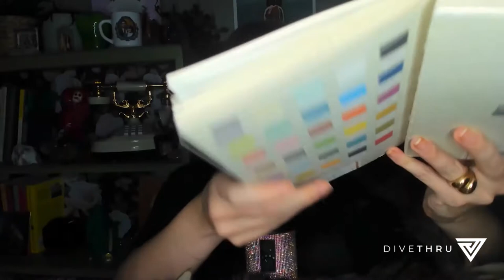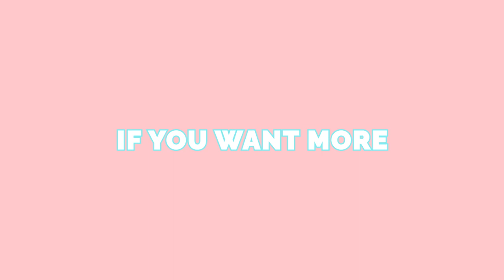Sobcast The Podcast S2E15: Diving Back Into the Dating Pool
Sobcast is a DiveThru original podcast.

The other day, Christina was feeling flirty and adventurous so she dialled up the internet and searched for something pretty scandalous: “how to date”

Whether it’s because you recently got out of a long-term relationship or the pandemic, getting back into dating can be scary as hell. Even after reading the Wiki-How, Christina has some questions: What does it mean to be “talking to” someone? Do people still make out in cars? Are you supposed to send a thank-you text afterwards?

Christina also talks about excessive sweating and sharing emotional trauma on the third date because that’s the sex date... 😰🙃😏